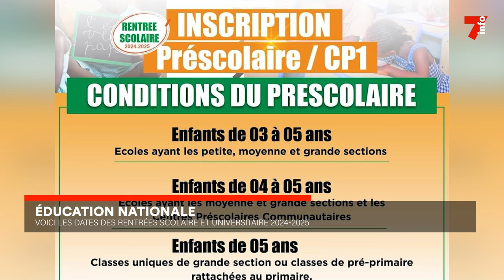Le 7 minutes du 26 août 2024 (édition du 6H)